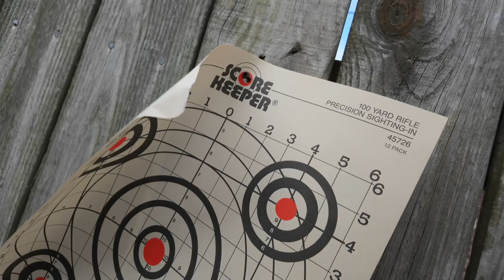DJI Osmo Pocket 3 with 4x Zoom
When set to 1080p you get up to 4x zoom, and when set to 2.7K you get 3x zoom, and in 4K you get 2x zoom. This video shows the 1080p zoom.